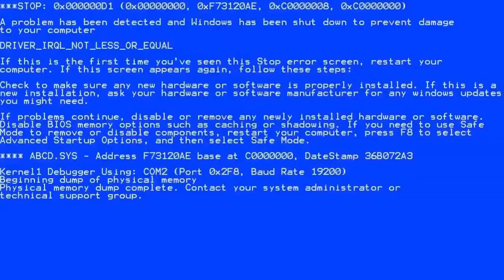Ivanka Komik Anlar | Ivanka Funny Moments (Yüksek dozda fail içerir)